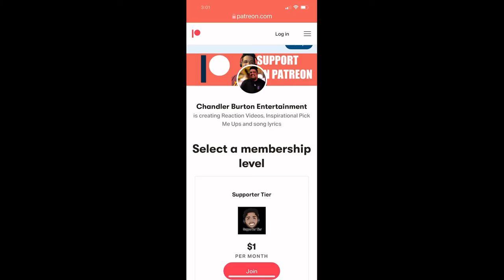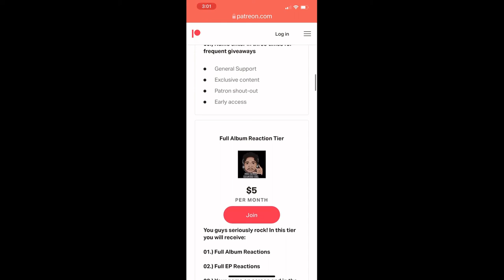Surya: Absolver - Reaction / Thoughts | Patron Request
Hello my friends! Today we're doing another patron request! Today we're checking out the band Surya with their song entitled: "Absolver" This was a request from Kevin of @FYMPRODUCTIONSMEDIA! Thank you for the support @ChandlerBurtonEntertainment much love to you all!

* TIMECODES *
0:00 - Intro / Patron Shoutout
01:35 - Reaction
05:51 - Overall Thoughts
07:59 - Outro / Social Media
* THANK YOU, PATRONS *
Mary Getty
Spitz
Josiah Stewart
Mark Loves Metal
Justin
Adam Daley
Faith
Chris Scott
Hardcore Kyle
Miguel Munoz
Jordan Warner
Mark Wieseman
James Houston
Joseph Rebollo
Brian Whitney
Chism King
Leuan Owen
Jackson Kingsmill
Caralee
FYM REACTS
XavierMX
DZ
RIPCORD
Pugcore
Attire

|| Social Media ||